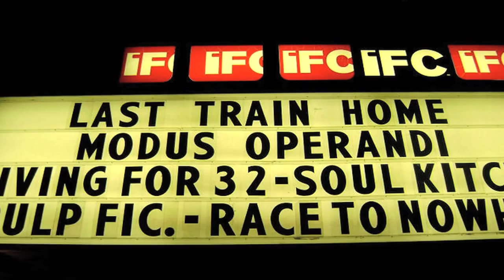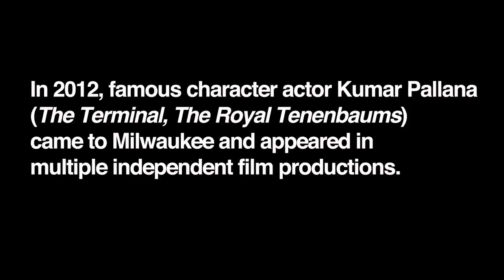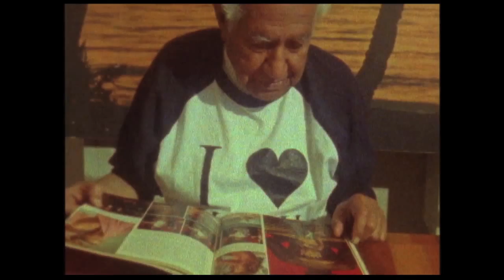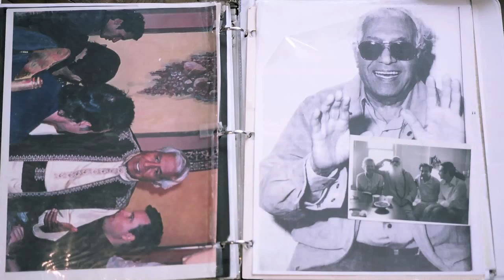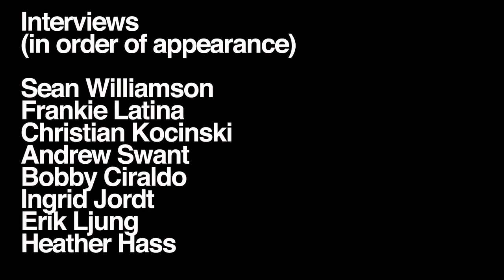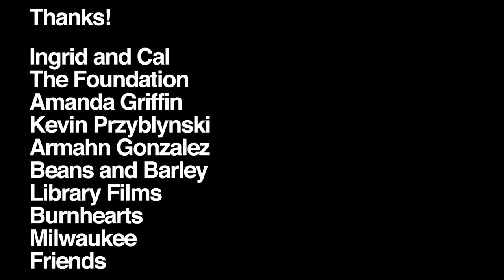KUMAR:MKE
In 2012 legendary character actor Kumar Pallana came to Milwaukee, WI and appeared in a half dozen independent film projects. This is that story.

Featuring footage from China Test Girls, Hamlet ADD and Heavy Hands.

Interviews (in order of appearance):
Sean Williamson
Frankie Latina
Christian Kocinski
Andrew Swant
Bobby Ciraldo
Ingrid Jordt
Erik Ljung
Heather Hass

Photography by:
Sean Williamson
Christian Kocinski
Heather Hass
Ben Wick
Erik Ljung
Micah Davis
Genavieve Kubley

"Flash in the Pan" by The Trusty Knife

Additional Music by Tyler Luther and Erik Claussen
Additional Photos by Dawn Borchardt